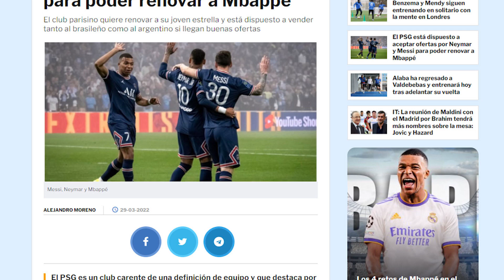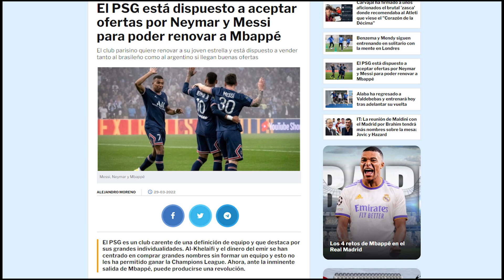¡JA,JA,JA! | Al Khelaifi quiere "lanzar por la borda" a Messi y Neymar...¡para quedarse a Mbappé!